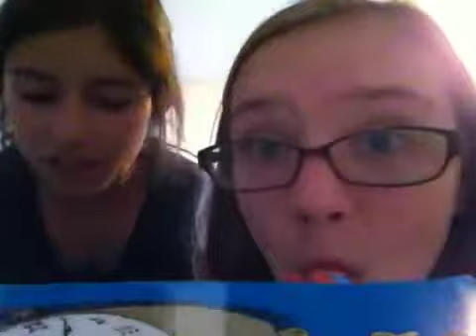Sugar/candy challenge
Me and Kaileyisawesome330 (idk if that's her user) did a sugar challenge! :P